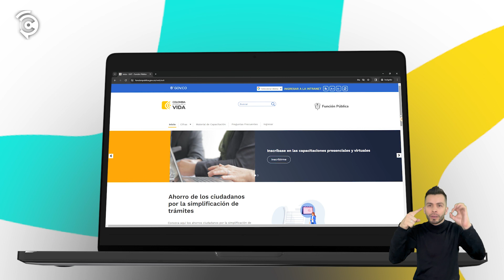Descubre los Trámites de la CRC: Guía Paso a Paso a través del SUIT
Sistema Único de Información de Trámite SUIT